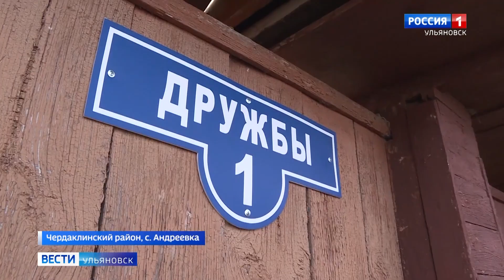Проект ТОСа из Чердаклинского района стал одним из победителей всероссийского грантового конкурса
Заявка жителей села Андреевка получила название "Да, эта улица! Да, этот дом!". Идея пришла еще во время пандемии. Из пятисот домов таблички с адресами были не на всех. Когда "скорая помощь" приезжала к больным, врачи зачастую были вынуждены спрашивать у прохожих, где нужная улица и где нужный дом. Благодаря проекту таблички с адресами появились сразу на десятке сельских улиц.